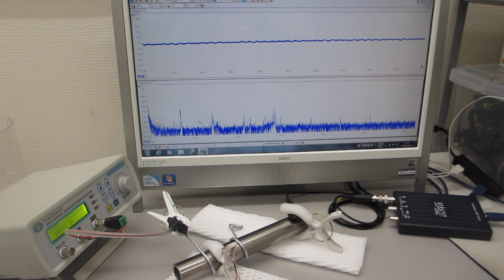線材と対象物の相互作用を利用した、超音波の非線形現象をコントロールする技術（超音波システム研究所）